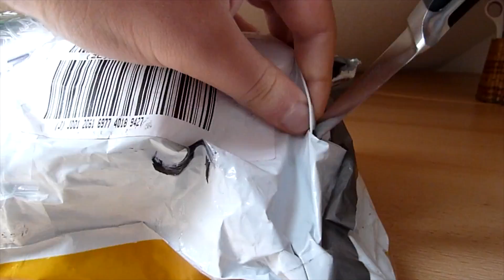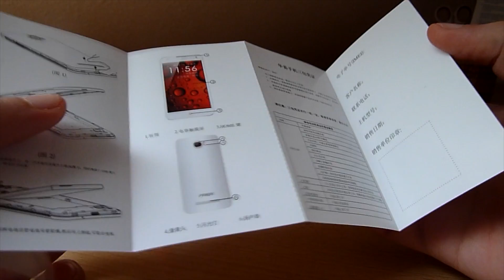Faea F2S Unboxing (chinamobilemag.de)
Unboxing unseres Faea F2S Testgeräts. Das ganze Review wird bald in unserem Magazin und als Video hier auf YouTube veröffentlicht.

Unboxing of our Faea F2S Review Unit. The full review will be available soon on our magazine and on YouTube.